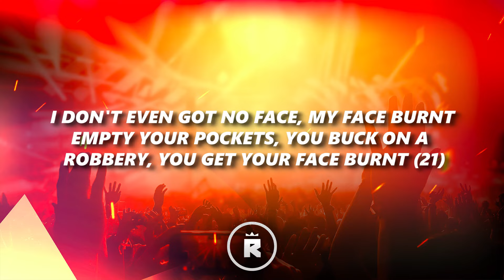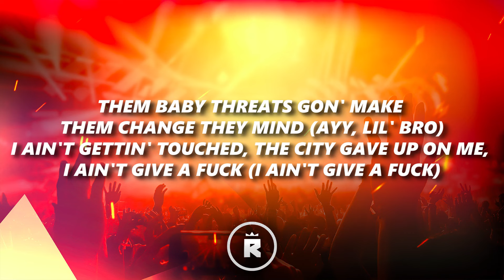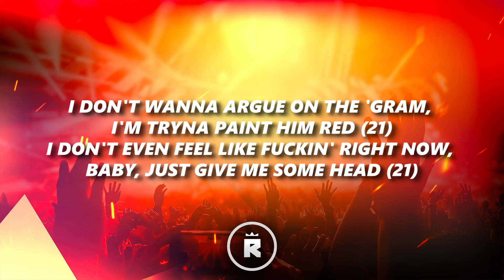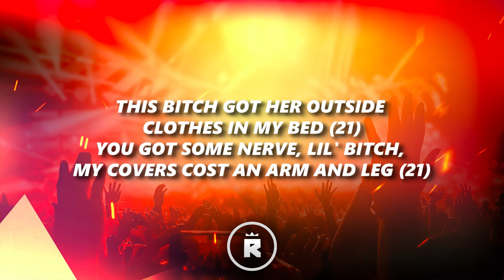21 Savage - Dangerous (Lyrics) ft. Lil Durk, Metro Boomin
🎤 Lyrics:

Baby, don't be slurpin' when my buddy get out, baby (woah, woah)
Just back up, like (woah, woah, woah, woah)
Don't be nut-holding (woah, woah)
And for you all fuck niggas (woah, woah)
Stay out the way (woah, woah, woah)
On God (woah, woah)
I'm in the Jeep with the doors off (21)
She in my spot with her clothes off (21)
Shot to the face, he dozed off (21)
Spinned they block and we rode off (21)
Oh, you wanna speak on CJ? (21) I'ma come knock your bros off (21)
Run around like you steppin' on shit, fuck it, we just gon' cut his toes off (21)
I don't even got no face, my face burnt
Empty your pockets, you buck on a robbery, you get your face burnt (21)
I'm with them youngins, they love to spin, them lil' niggas stay turnt (21)
I ain't goin' back and forth with no bitch, said I'ma chase her (21, 21)
Pop up out that cut (21), fuck it, drop your nuts (21)
He was smokin'- okay, he got touched (21)
Draw down on your man (21), boy, you better not clutch (21)
Every time they shit get spinned, they blamin' us (21)
Where they hood at, twin? Let's go flame it up (21)
Niggas lyin' 'bout the score, they need to hang it up (21)
You gon' get your Glock took tryna hang with us (21, man, what?)
I grew up on the Eastside where it's dangerous (Smurk, facts)
I'ma speak to my brother killer (facts)
They gettin' killed for another nigga (facts)
How you gon' ride for another nigga in a different city?
Y'all homie switchin' (gang)
I can't talk, my voice bigger
Whatever you think, my boys did it (yeah, hahaha)
Youtube record what niggas sayin', he said he did, I know he didn't (yeah)
I'm the man, I'll bring a million in cash around them robbers, shooters (yeah)
Wasn't a dollar missin', ask any nigga in the trenches, that's on Buddha (that's on Buddha)
Opps be sayin' the police 'round when I be out outside (cap)
They lyin', just slidin' (Slide)
Them baby threats gon' make them change they mind (ayy, lil' bro)
I ain't gettin' touched, the city gave up on me
I ain't give a fuck (I ain't give a fuck)
I lost real members to them streets
I can't give 'em up (I can't give 'em up)
Not the clothes, but them opp hoes, I got my dickie sucked (got my dick sucked)
Dede out for ninety, Boona fifty, fuck that Bentley truck (man, what?)
Goin' to court like we gon' trick on him, bro, what you did to him? (Pussy)
Losin' back to back, they still ain't slide like that shit weird to him (pussy)
County jail, he go on any deck, that shit get real for him (get him)
When I'm off papers, I'm goin' to visit Steve, free my man and them (free Steve)
And they almost got inside his head, what they sayin' to him? (Free Steve)
And all them killers that you look up to, I'm the man to them
Otf4l (21, 21, 21)
And I don't even be cliquin' and linkin' with niggas
Where they hood at, twin? Let's go flame it up (21, facts)
Niggas lyin' 'bout the score, they need to hang it up (21, facts)
You gon' get your Glock took tryna hang with us (21, facts)
I grew up on the Eastside where it's dangerous (yeah, yeah, facts, man, what?)
We turn bullies to ashes (21), knock a nigga out like Cassius (21)
Cut on that switch and I blast it (21), which one of y'all opps the fastest? (21)
I ain't even go to my classes, fuck I look like giving out passes? (21)
Two hundred on all my dashes, all my opps be musty and ashy (21)
I don't wanna argue on the 'Gram, I'm tryna paint him red (21)
I don't even feel like fuckin' right now, baby, just give me some head (21)
Every dog gon' have his day, so stand on what you said (21)
I can't wait to shrug my shoulders when you pop up dead (21)
He on the phone gangbangin' while he in the feds (21)
Came home and tried to hang, that shit had me scared (21)
This bitch got her outside clothes in my bed (21)
You got some nerve, lil' bitch, my covers cost an arm and leg (21)
Mossberg with the slugs takin' off his legs (fow)
Put that stick all in his face, knock out all his dread (grrah, fow)
Send a blitz, I ain't talkin', nigga, this ain't TED (pussy)
You feel some type of way, you pussy 'cause you scared to say it (pussy)